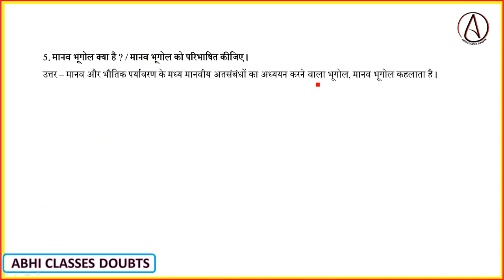मानव भूगोल क्या है || मानव भूगोल को परिभाषित कीजिए || Manav bhugul se aap kiya samjhte ha || Ajit